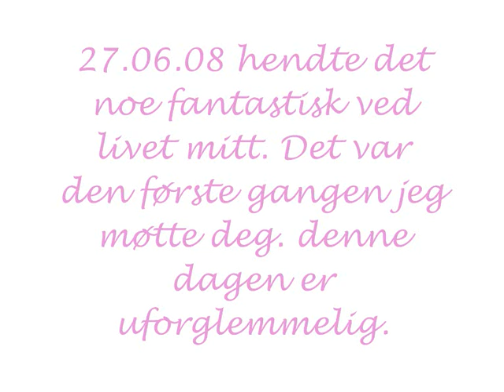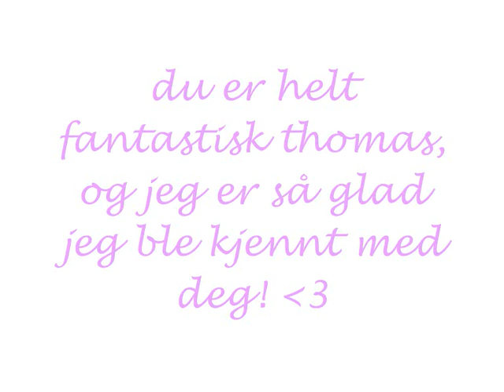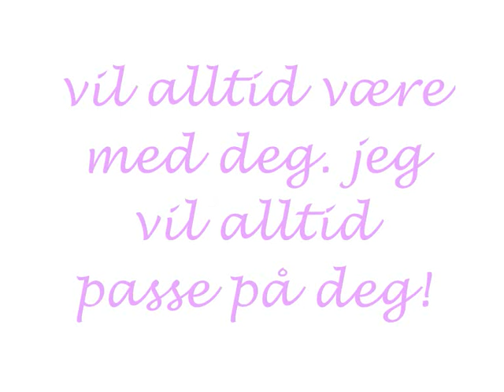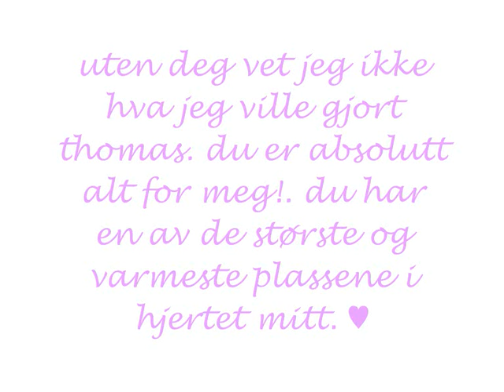thomas martin kaspersen